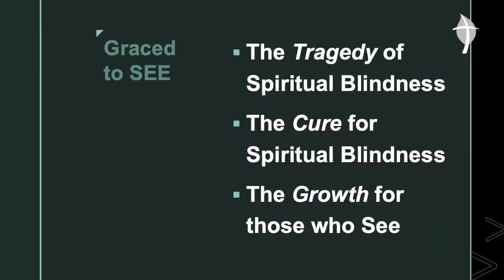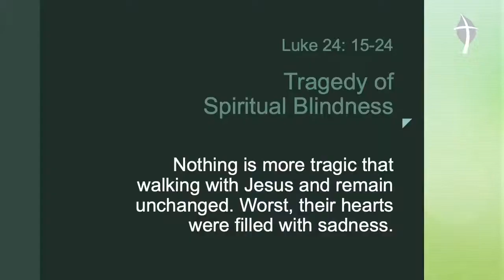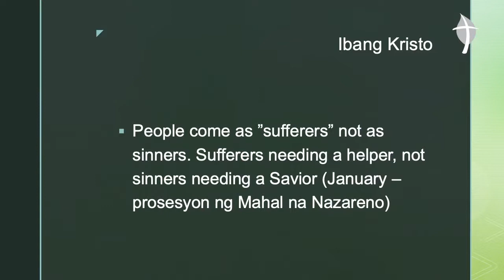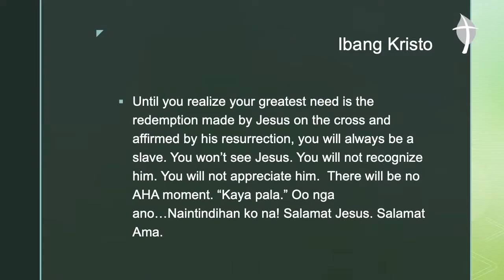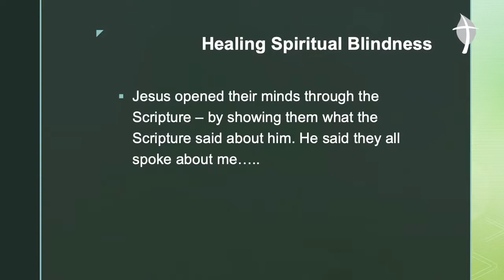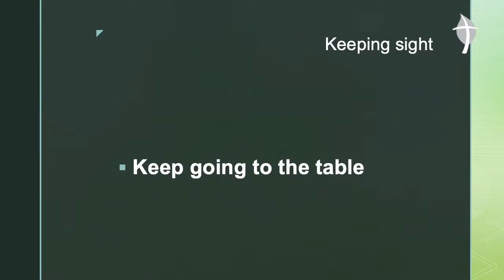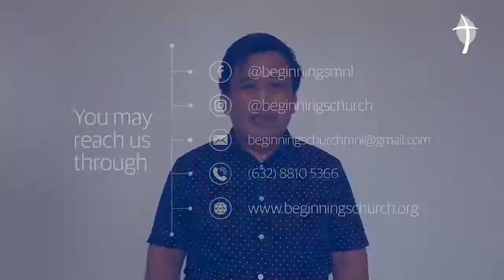Graced To See • Pastor Danny Villa